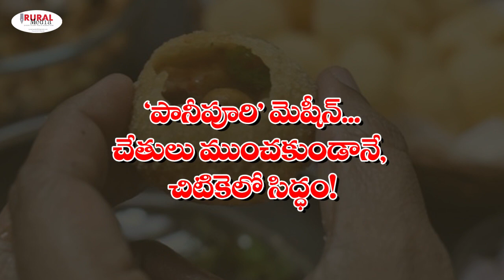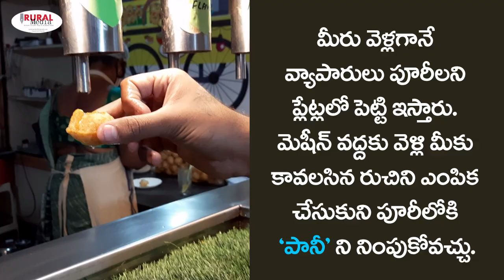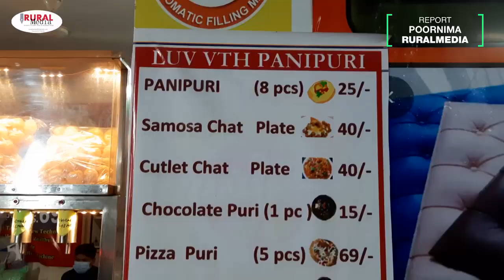పాని పూరి ప్రియులకు గుడ్ న్యూస్ | How to make | Most Hygienic Pani Puri | Automatic Panipuri Machine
చేతులతో తాకకుండానే పూరీలోకి నేరుగా ‘పానీ’ నింపుకునే ‘పానీపూరీ మెషీన్’ మీరు చూసారా ?
 చాకోలెట్ పానీ పూరి , పిజ్జా పూరి, ఫైర్ పూరి... మీరు రుచి చూస్తారా ?
పేస్ బుక్ పేజీ ...Please “Like” and “Follow” our Face book